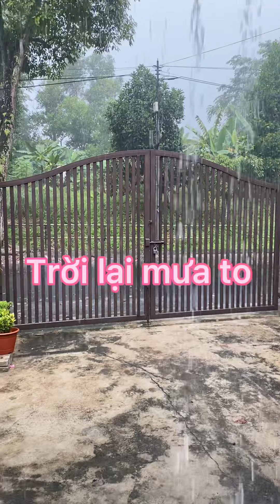Chè đậu xanh khoai lang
Nuôi cá cảnh tại Malaysia